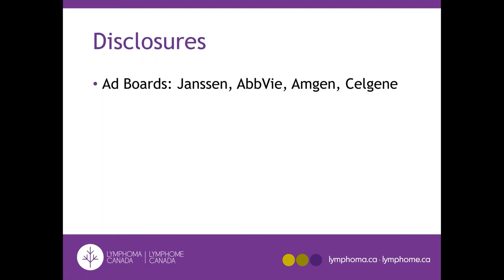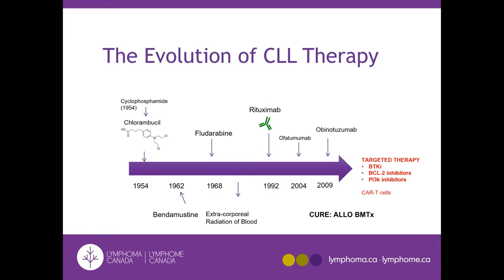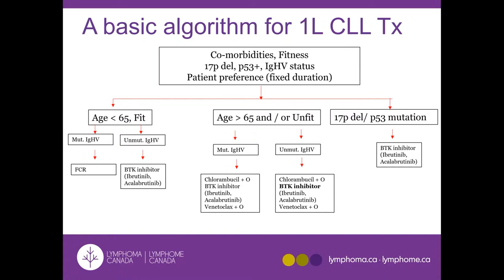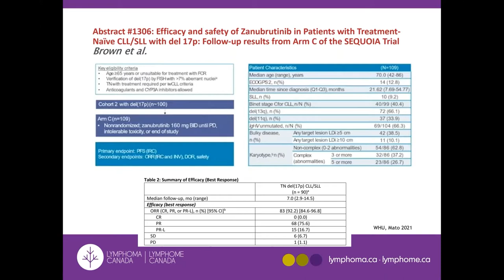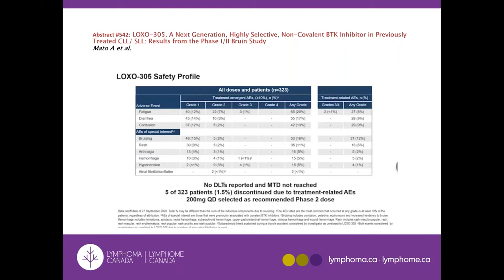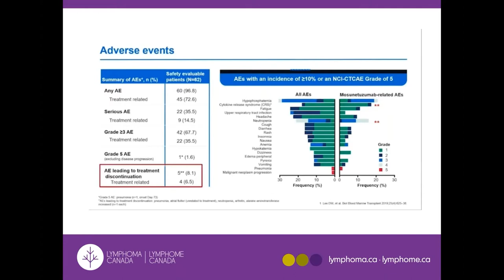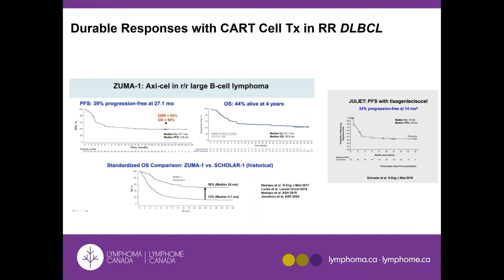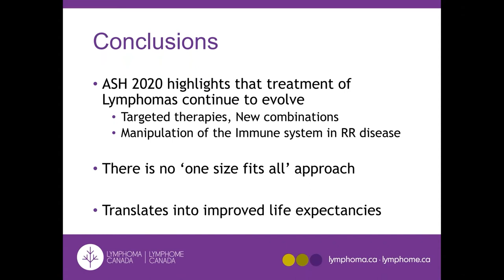Lymphoma Research Highlights from ASH 2020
Dr. Martina Trinkaus provides an overview of research updates on the diagnosis and treatment of lymphoma’s including Non-Hodgkin’s Lymphomas and Chronic Lymphocytic Leukemia, based on the results presented at the American Society of Hematology (ASH) conference in December 2020.